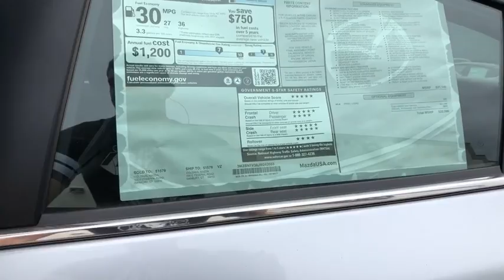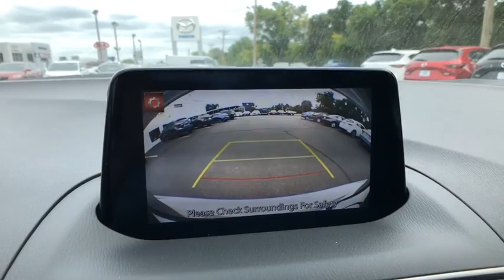2018 Mazda 3 Brookfield, Ridgefield, New Milford, New Fairfield, Danbury, CT M47133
Sonic Silver Metallic New 2018 Mazda 3 available in Danbury, Connecticut at Colonial Mazda. Servicing the Brookfield, Ridgefield, New Milford, New Fairfield, CT area.

Colonial Mazda
100 Federal Rd,